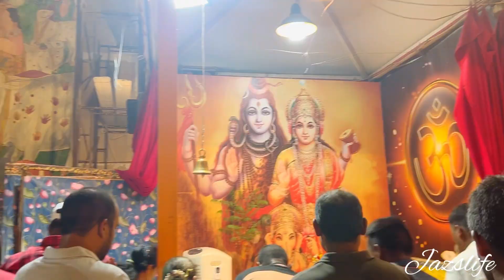খুব ভালো ভাবে এ বছরের জন্মাষ্টমী পালন করা হলো॥Duggu পরলো দুদিন দুটো পাঞ্জাবি❤️🧿vlog